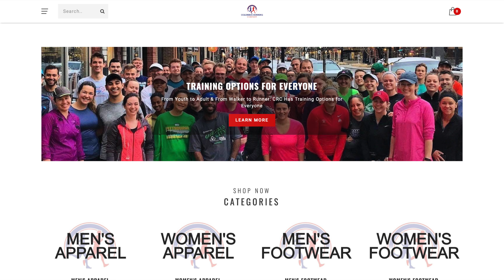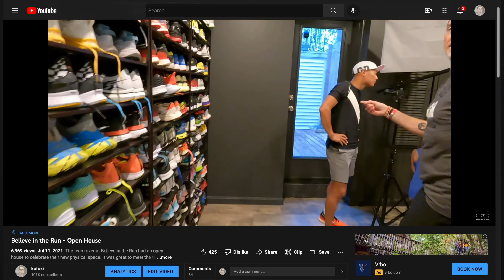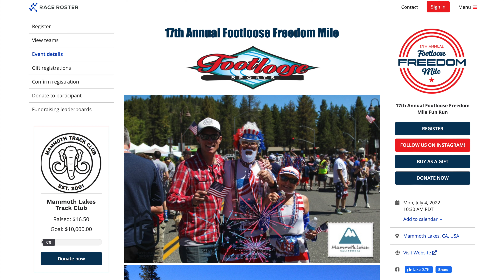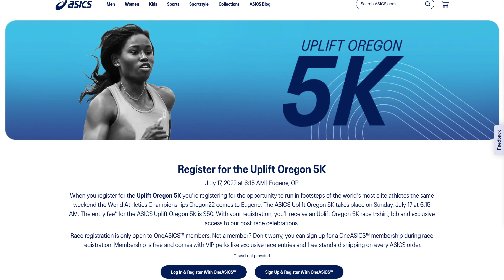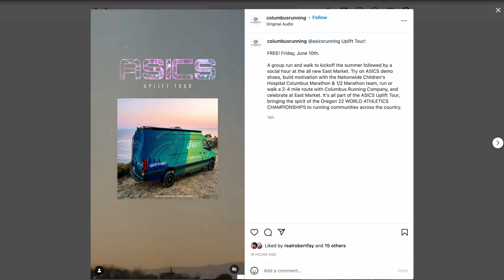Kofuzi on Tour - Summer 2022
ASICS just announced the Uplift Tour, a celebration of the World Athletics Championships coming to the United States. They outfitted a special van to make a cross country journey from ASICS’ Boston HQ to Hayward Field in Eugene, OR. And over the next month and a half, I’ll be joining at a few stops along the way. Plus, I'll be making a couple of detours for some additional meetups and races.
Today, I'm also announcing that ASICS has stepped up to help charity runners out there and will be donating $400 per week for the rest of the year. The Charity Runner of the Week, Uplifted by ASICS will now receive $100 from me and $400 from ASICS for a total donation of $500.
The charity should be a 501(c)(3) charitable organization or similar, and the fundraising should be associated with a running event.

More specific details for each event I'm attending will be posted as the event nears. Info will be distributed via YouTube posts, on the Kofuzi Run Club Strava Group, on IG stories, and on Twitter.

0:33 June 10 Columbus
0:51 June 11 Baltimore
1:41 June 18 Duluth
2:21 June 29 Denver
3:10 July 4 Mammoth Lakes
3:59 July 17 Eugene
5:10 Charity Runner of the Week, Uplifted by ASICS

The Charity Runner of the Week, Uplifted by ASICS, is Lauren Hiney who is raising money for Team For Kids by running the New York Marathon. I've donated $100 of my own money and ASICS is donating $400. We hope you'll consider joining us in supporting a fellow runner with even just a minimum amount.